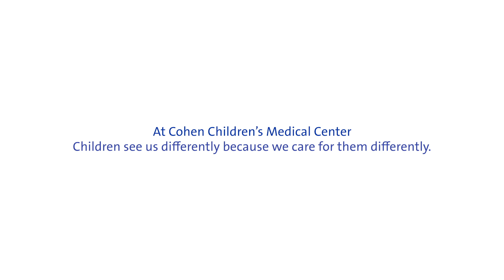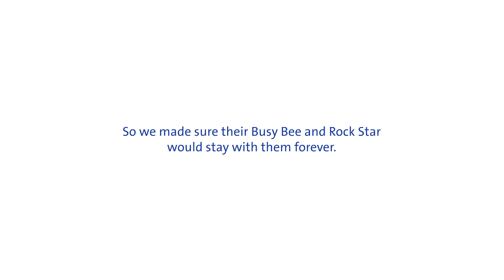Sisters with cystic fibrosis share an unbreakable bond